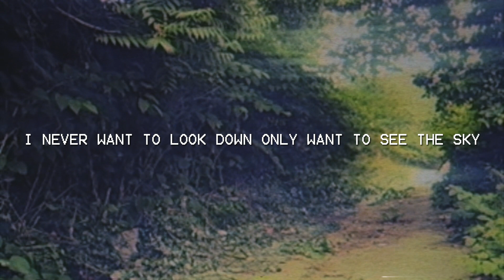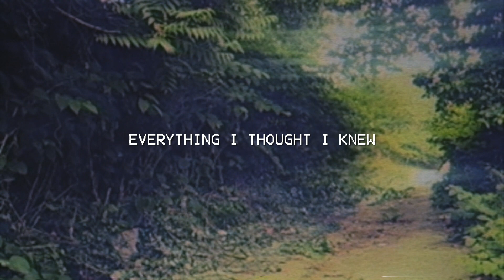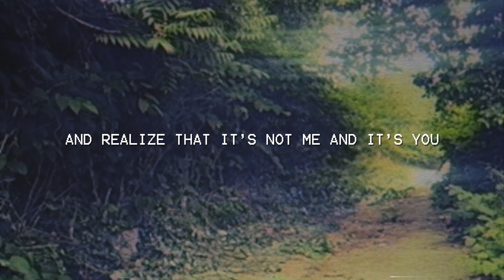Runaway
Lyric video for the newest single released by Zaneta Z Artist

Singer/Songwriter: Zaneta Z Artist
Producers: Matthew May, J. Medina (The Kitchen DMV)